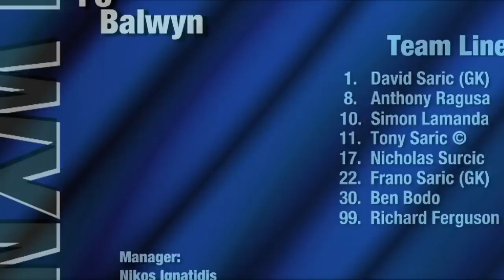Metropolitan vs Balwyn, Round 14, (Men’s) 2014 Season, NIKE V-League Premiership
‘Metropolitan vs Balwyn, Round 17, (Men’s) 2014 Season, ‘FUTSAL Oz’ ‘V League premiership’ ‘VLP’ Season 2014 on ‘FUTSAL TV’
Follow the WVLP ‘FUTSAL’ League/Liga